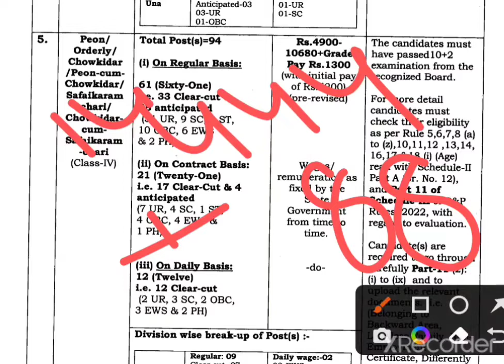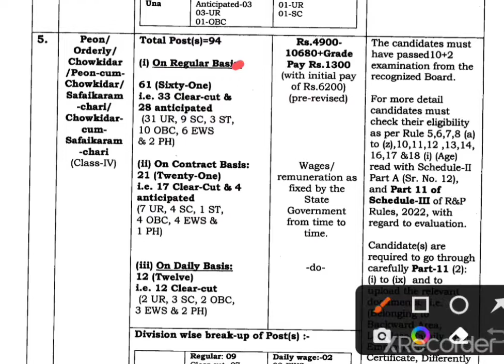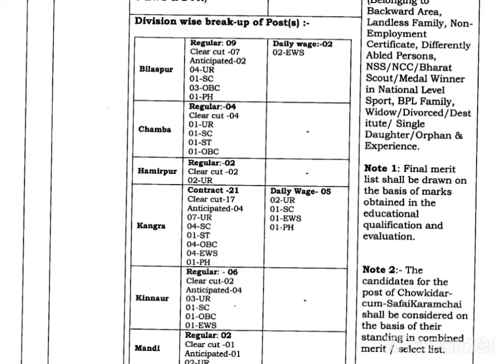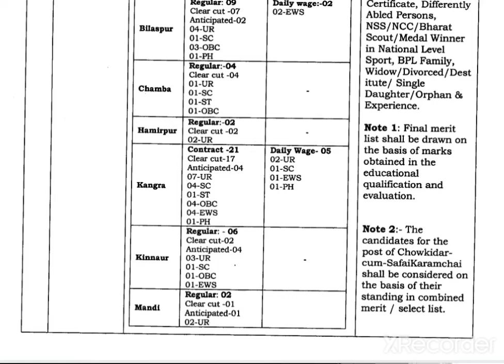👉HP high Court Peon 115 Posts || Selection Process || Eligibility || salary